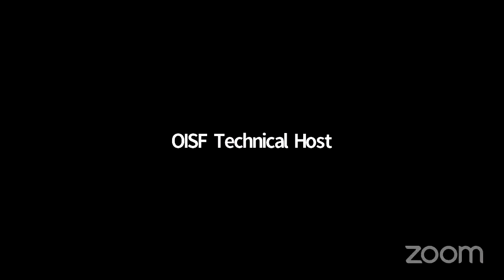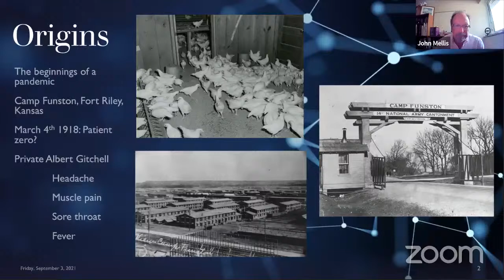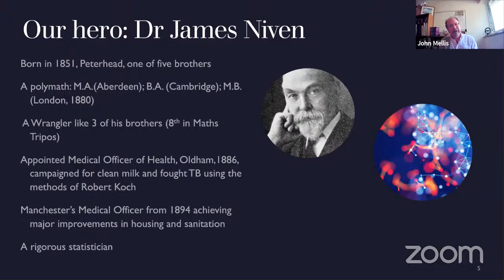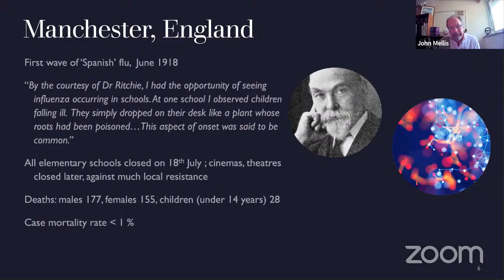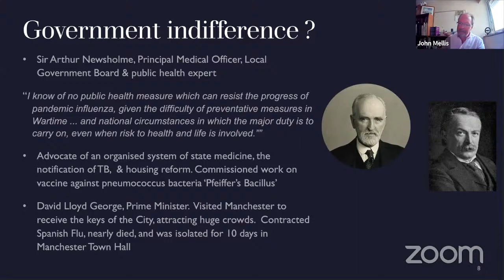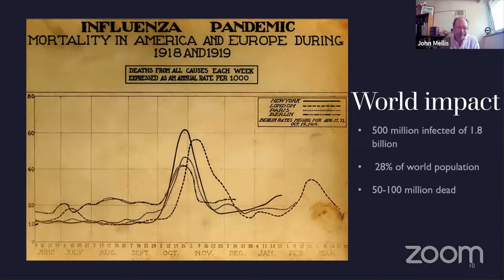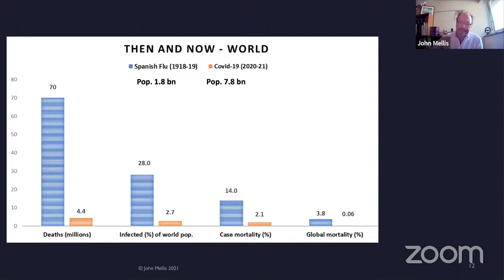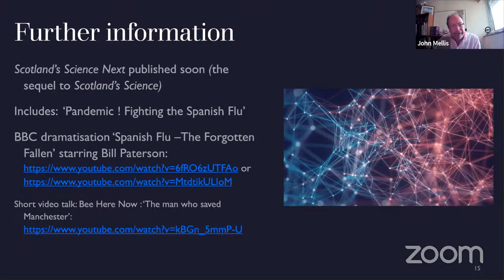THE MAN WHO FOUGHT THE SPANISH FLU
The so-called Spanish Flu pandemic of 1918/19 infected around a third of the world’s population in four lethal waves. Many people thought there was little that could – or should – be done to prevent it. Manchester’s Medical Officer thought differently. Dr James Niven, born in Peterhead, had a background in mathematics as well as medicine, and was passionate about public health. In fighting the pandemic, he promoted hand hygiene, good ventilation, the self-isolation of infected people, and the closure of schools and cinemas – and he worked tirelessly to spread the word.

John Mellis, author of Scotland’s Science, tells the story of a man who was far ahead of his time.

Featured Music